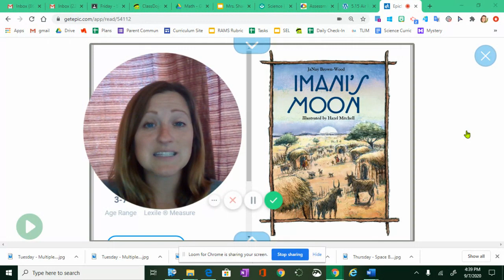ELA - Week of Sept 8-11